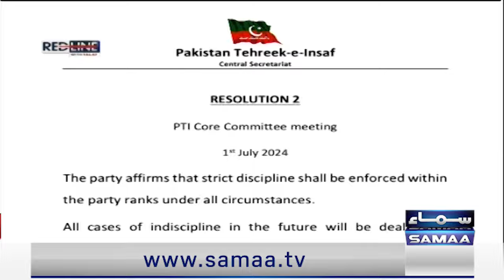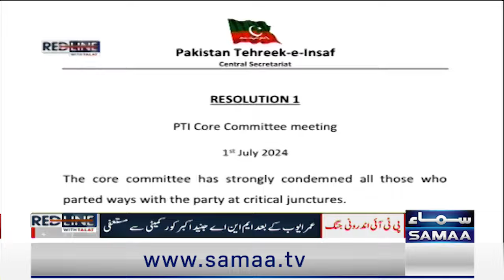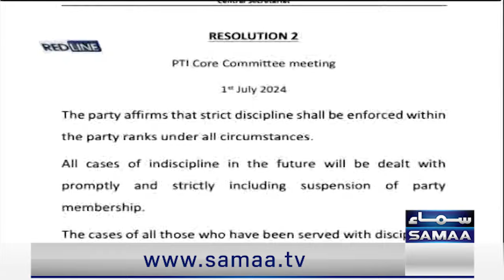Karachi: Economic Backbone, But What's in Budget for Karachi? Younus Dagha Speaks Out | SAMAA TV